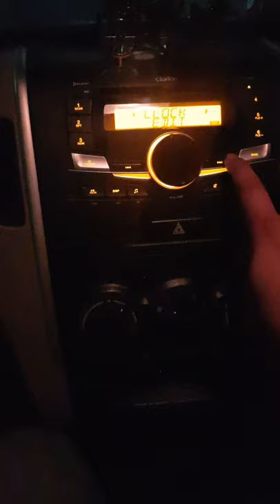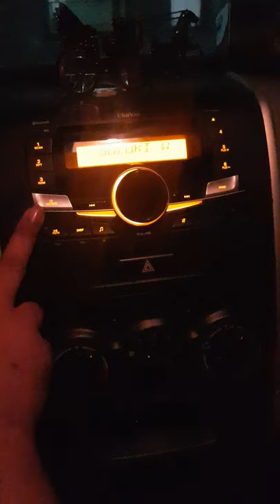How to Reset suzuki Wagon r mp3 Player Udu/Hindi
Heloo frends aj kis is video me me app ko btaon ga k kiss tarhan say wegan r ki mp3 ko reset kia jata he

thnk u